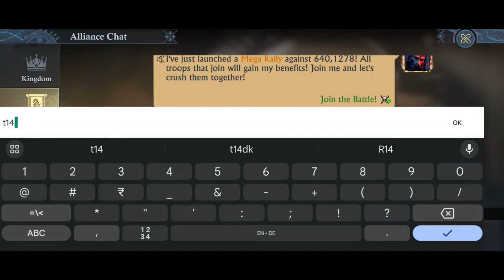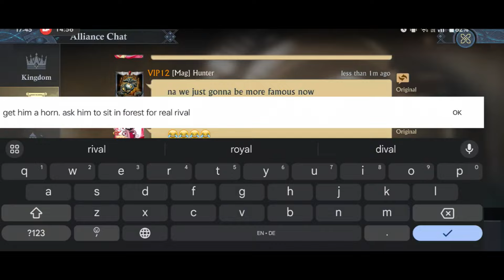Invading 5181 | KVK | 5024 | 5078 | King Of Avalon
Any content , both Lunar and Solar you can send :
- to our form :

Song: Moon Farewell (TWO XY Remix)
Sam Day - EVERYTIME I SEE YOUR FACE (Dust of Apollon Remix)